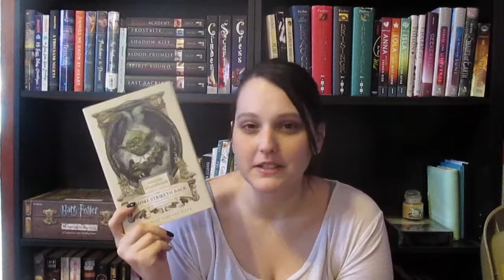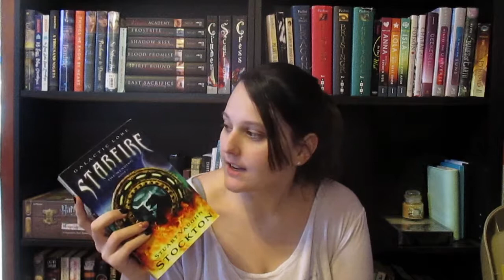My first UnHaul (2017)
We are getting ready to take our family Christmas trip which means I am taking along a bunch of books that won't be coming home with me.